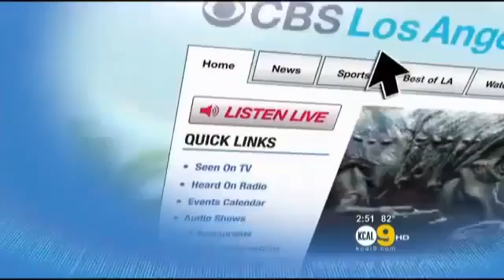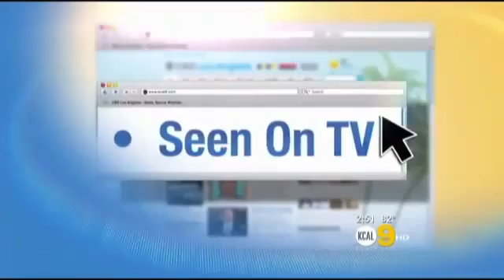Dr. Joseph Chang สัมภาษณ์ รายการทีวี Kcal Channel 9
Dr. Joseph Chang ผู้เขียนหนังสือชื่อดัง The Aging Myth ติดอันดับหนังสือขายดี New York Times Best Seller...ความลับของความเสื่อมชราอยู่ที่การแสดงออกของยีนในร่างกายของเรา...นี่คือ งานวิจัยชิ้นสำคัญของ ดร.โจเซฟ ชาง...เอจล็อค